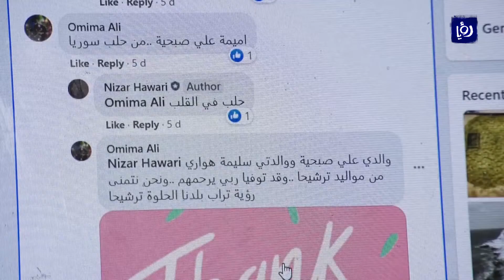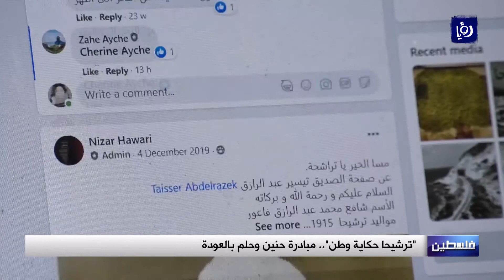"ترشيحا حكاية وطن" .. مبادرة حنين وحلم بالعودة